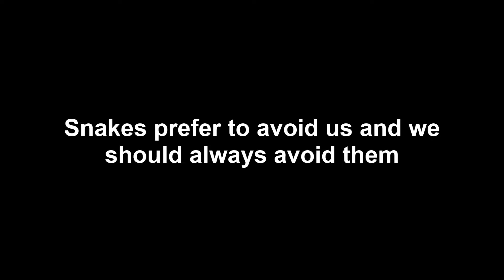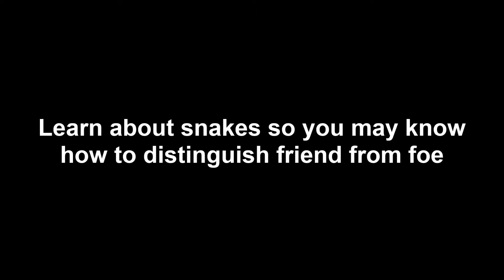South Dakota's Venomous Snakes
Snakes play an important role as both predator and prey.

Snake venom can kill but is also used to create life-saving medicines.

Snakes prefer to avoid us and we should always avoid them.

South Dakota's native population includes venomous snakes!

Snake identification is an invaluable survival skill.

Learn about snakes so you may know how to distinguish friend from foe.

MUSIC TITLE: Venomous
WRITTEN BY: Doug McClaflin
PERFORMED BY: DisBand
PRODUCED, ARRANGED, EDITED, MIXED BY: Doug McClaflin

RELEASED BY: McClaflin Music
ORIGINAL RELEASE DATE: 10 December 2016